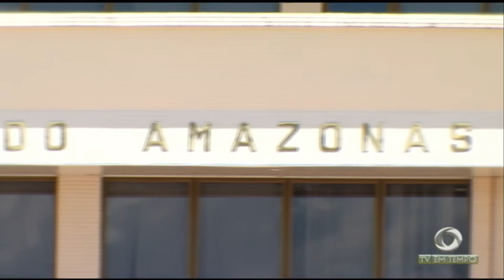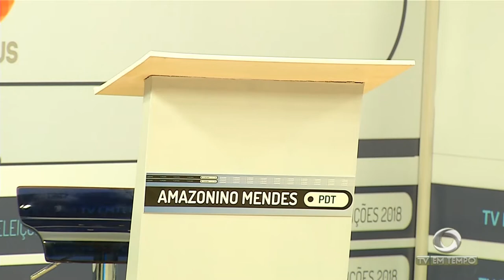Candidatos ao governo participam de sabatina no debate aqui da TV Em Tempo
02º BLOCO JORNAL 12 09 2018 - Candidatos ao governo participam de sabatina no debate aqui da TV Em Tempo